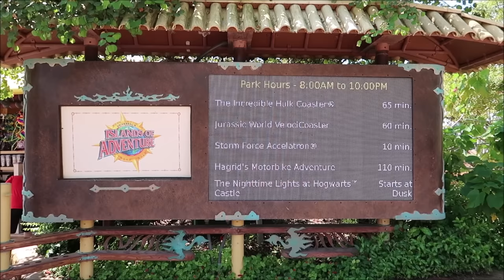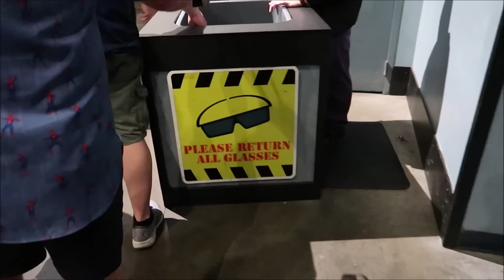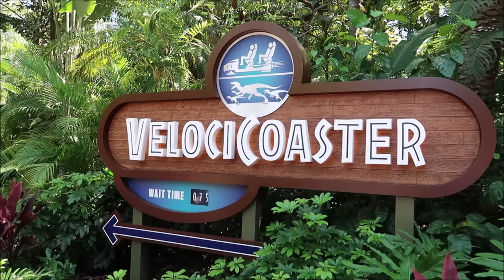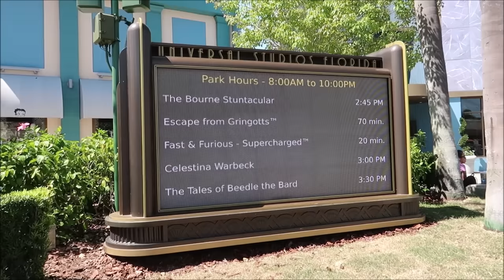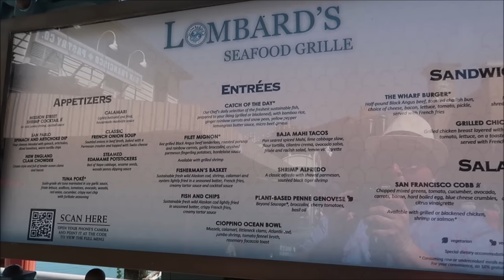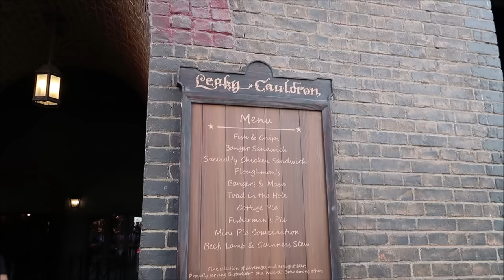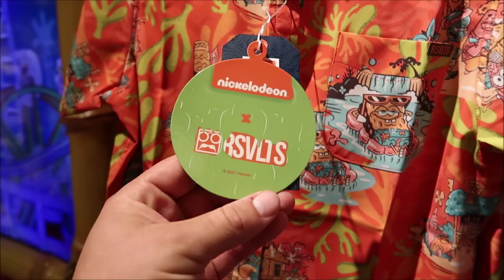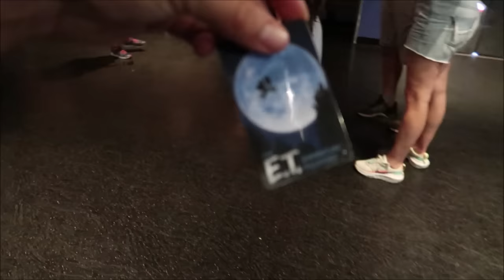Universal Studios Orlando 2022 | Meeting Spider-Man & Lombard's Seafood Grill | Riding VelociCoaster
3211 Vineland Rd
PMB# 244

Name
Clinton Gentry
Melissa Flores
Henry & Paula LeBreux
Tana & Jim
Shona V
Howard Lieb
Natalie Ardisson
The Doody Family
Erik Dorr
Lori Quattrocchi
Heather Jones-DiRosa
Michael Craft
mark mecca
Nicole Tieso
Tyler morrow
Rebecca campbell
Scott Lollar
Brian Schwenk
onetimeuser
Ashley S.
Roberta Biallas
William Liley
Jacob Williams
Joan Cheng
Sally Slater
Pat Ames
Timo Wischnewski
Sharon and Mark Berman
Stephanie Seul
Deborah Ciresi
The Fords
Tanya Boots n' Pants
TheCubTech
KLares
Janet Hall
Janet Wix
Missy Theresa
Barry & Pam Murphy
Lisa Landry
James Galan
Darren Neely
Kelli McCain
Gaynor Smith
Mick Purkiss
Jim Huggins
Randy Jamerson
Barry Wallace
Kathryn Zaleski
Melissa Hancock
Shelley VanRenselaar
Jeff M
Nicole Curtis
Gerald
Emily McCoy
Fran
CS
Mario Rossi
Cassidy Ebert
Julia Long
Andrew Schlosser
Meredith Leonard
Momma_Lisa1969
Martha Fletcher
Judy Salatino
Sandi Jerome
Ken Lachman
Aida Figueroa
Stacie Callaway
April Napper
Andrew
Sean Rogers
Bryan Vacinek
Amber Higdon
Josh Rinehart
Aaron Trumbore
Kevin Cardwell
rachelldanielle
Nick Morse
Bill Serratore
Daniel Brough
Jackie Gohl
Makaria Chthonic
Benjamin Haley
Holli Tippl
Kip G Meseck
Peter Mackey
Bob Hicks
Mike Ferrell
Darren
Paolo Ciniello
Jef
Steven Gray
Mackensey Kubina
Aimee & Ryan Ebner
Andrew Tait
Tobi Scaggs
Tim Komosa
James Aiken
Alex Wells
Mary Gater
Ty Ty Bear
Jason Zak
Michael Wheeler
Judy Ko
Frank Corey
Mellie Moo
Ryan and Heather C.
Adam Puscavage
Joann Mui
Mandy Felix
MCW T-Bram
Jeff MacConnell
Shannon Blakely
Lisa Orr
Ed Chapman
Jacqueline Anzuini
Anne Bay
Brian Tapio
Annie Garrison
Richard & Kathi Baumgarten
Bill Byers
chad morgan
Robert Summers
nancy mccombs
Rita Lee
Susan Poynton
Brittany Karsten
Timothy McDonald Jr
Lisa walker
Sandi Wooley
Lisa Desilets
Kelly Gazzola
Sheyenne Boerker
Shelley Powers-Pearson
Misty Stanton
Andrea Luttrell
Kelli
Sharon Langone
Michele Lardou
Lars Steenberg
Maja Christensen
Andrea& Brady Hakuna-Mock-tada
James Steffenson
Emma Still
Alma Steinhilber
Melanie Watson
Nicky Blakeman
Jared L
Corinne
beelsberg
Matt Johnson
FlynnLives
Rich Lazar
Stephen McIlhenny
Terry, Tina, James and Adam Moore
Shaun
DOM
Tonya Gust
Al Bob
Caryn Haywood
kevin way
Lauren Youngberg
Pam and Greg
Jackie Pillinger
Dan Hatfield
Elissa Schmidt
Liam and Polly Jordan-Martin
Sue Burnham
Jeff Renfrow
Andrew Singer
Tasha Burns
Karin Misdom
Mat Saunders
Neil Roberts
Keith Lousley
Tiffany Balbuza
Andrew Frueh
James Emory
Catherine&Chris
Disney Oma Carr
Marcie Lee
Jennifer Priest Rupert
Kate Francis
Billy & Becky in NOLA
Stephanie Wheeler
Jonathan Wyman
Alexondra Lee
Ron Fox
Lee Taylor
Mark Iori & Cindi Gray
Googly BearKEB
Brian H
Rebecca Anderson
Jenny Walter
Ashley Short
Jon May
Sara Knight Henthorn
Lisa A
Jenni
Rona and Don Golfen
Heather Ludwig
Bill Barsh
Bobby Tyning
Sarah
The Williamson Family
Kirk Hofeling
Josh
Sherman_117
Janet S.
Ashley Whitaker
Stacie Webster
Patricia Jean
Joy Frye
Blake McAskill
Jeannine Marie Harris
Britt Graves
Chris and Kim Bond
Chris Yobb
Arthur Childs
Jessica Fox
Carol & Haley Hospodar
ALEXSANDRA WATSON
Troy Parker
The Zimmermans
Mike Wennmacher
Prinsez54
Liz W
Eric Eggink
Bobby Preteau
Chad Jennings
Stacy Ludwig
Ryan Tyler
Victoria Thompson
ERNIE NOLTE
Mike Elliott
Tamara and Patrick
Tina Spicer
Edward Williams
Kayla Barnett
Kristi Mikle
Tim Winsett
Ann Kennedy
Jill Burns
Shane Hebert
Christine Beebe

Ian B
Beth C. Jones (Legally Disney )
Jesse Burrows
Tracey Armstrong
Thomas Young
Mary Place